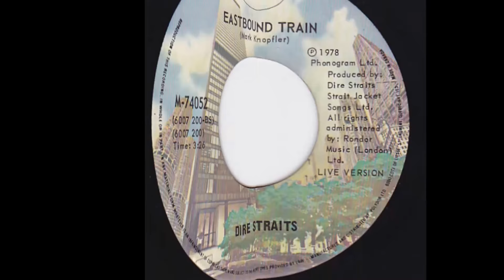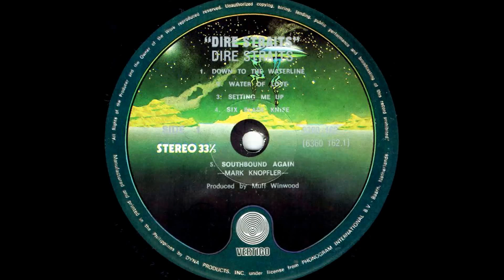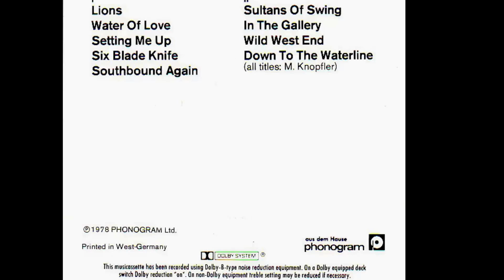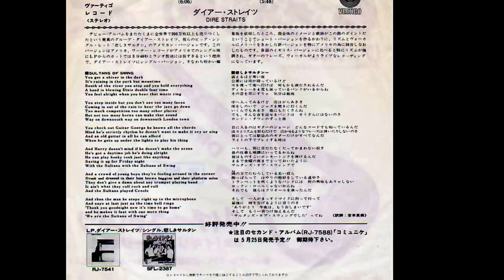Dire Straits - Southbound Again [Demo Version] 1978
Versión Demo de uno de los temas incluídos en su álbum homónimo de debut en el año 1978